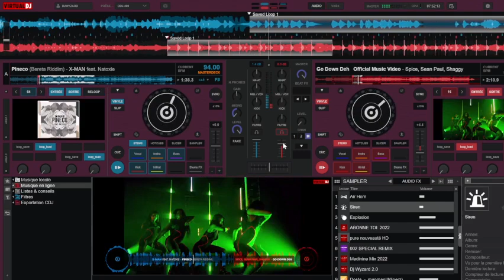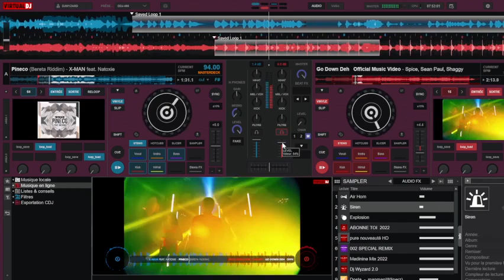RIDDIM💥SHATTA💥PREVIEW💥DJ WYZARD OFFICIAL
KOMPA GOUYAD
KOMPA LIVE
KOMPA MEGAMIX
ZOUK LOVE RMX
RIDDIM / DANCEHALL